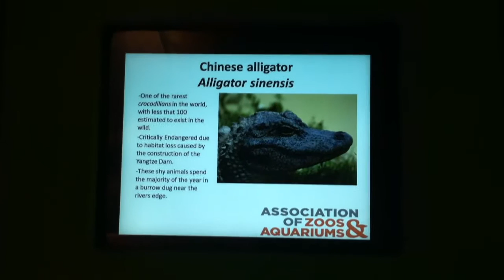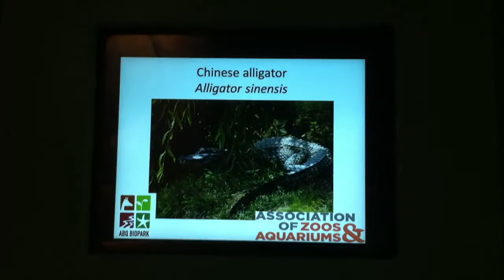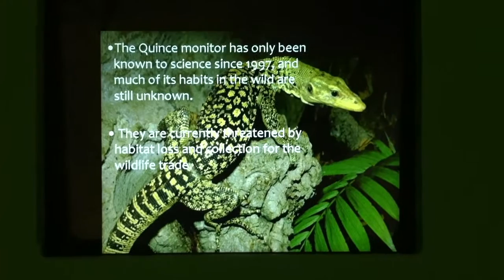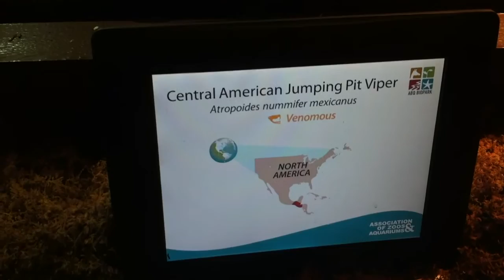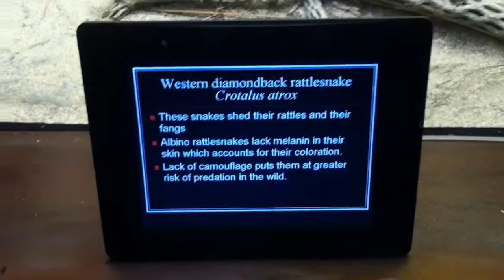TheErnsterSanctuary | A Trip To The Albuquerque Zoo!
Hope you all enjoy this quick montage of SOME of the animals that can be founf at the Albuquerque Zoo!! They have such an amazing collection of reptiles, birds, and mammals that i thought I would share it with you all! Their reptile enclosures were all so cool, and I hope it gave some of you some awesome ideas for your own critters! I showed very few animals that were actually there, but if this vid gets over 20 likes, I will post a part two!